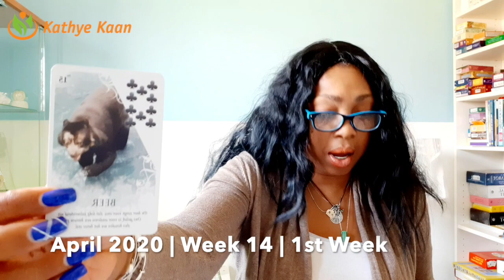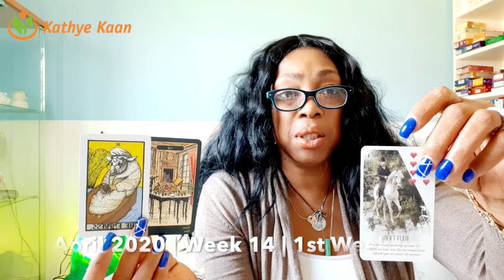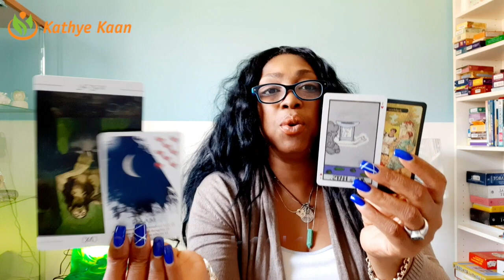VIRGO CELEBRATION! POSITIVE WEEK | WEEK 14 | WEEKLY READING MARCH 30 - 05 APRIL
Kathye